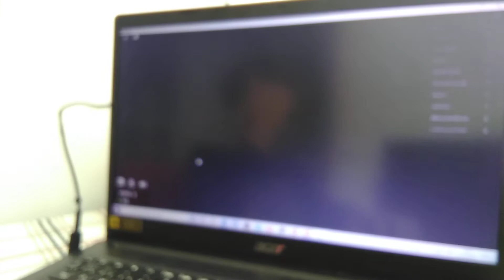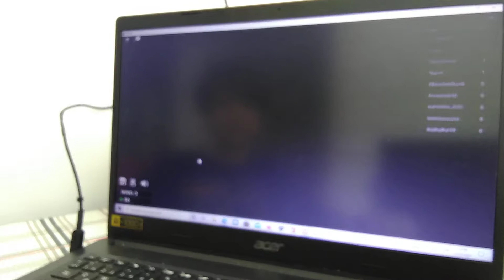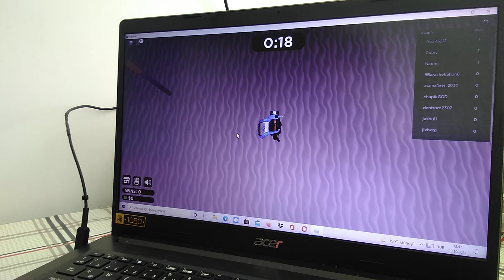squid game robloxta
oyun adı:hexa game